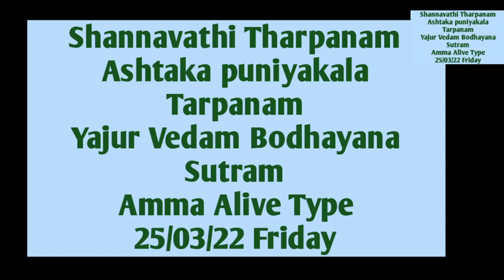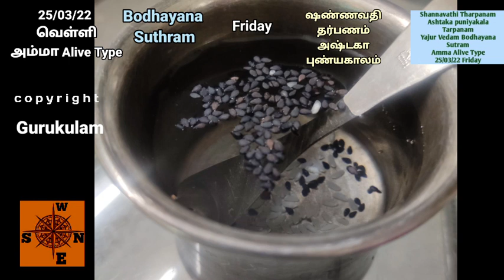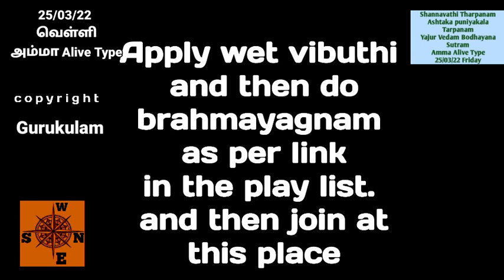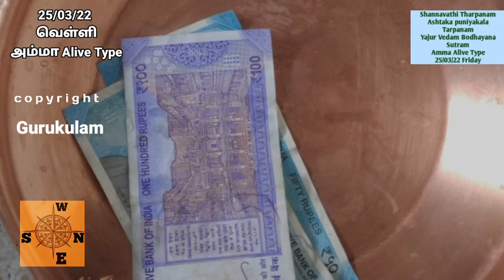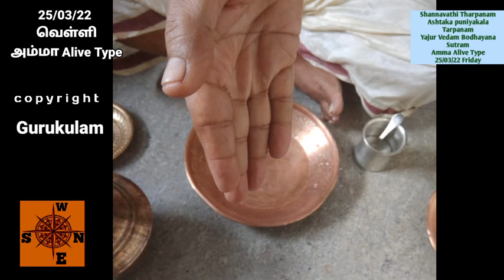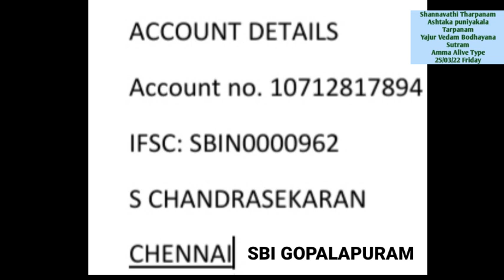Shannavathi Tarpanam Ashtaka Punyakalam Yajur Vedam Bodhayana sutram Amma alive Type 25:03:22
Shannavathi tarpanam. 25/03/22 Friday. Ashtaka Punyakala Tarpanam
Those who are belonging to Yajur Vedam Bodhayana Sutram and whose mother is alive can follow this video. for other types check the link below or playlist.
Aasirvadams.
Both the videos are fully free.
If you wish you can send the aacharya sambavanai in the following electronic form
Google pay -  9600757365 - Bagavatham nlr.
Paytm, PhonePe, BHIM all use  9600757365 name S. Chandrasekaran
Also you can send using the net transfer.
Name: S chandrasekaran
Account No.10712817894 - SBI Gopalapuram
IFSC: SBIN0000962
Links for all types of tarpanams:
By clicking this link you will get both tarpanams.
Please choose the correct link and then perform.